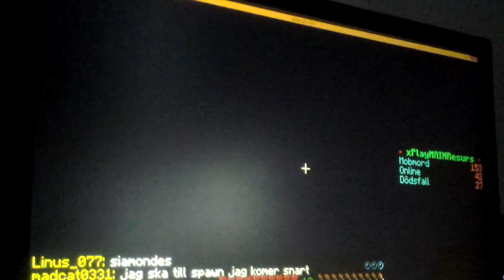Minecraft - Del1 (första video)